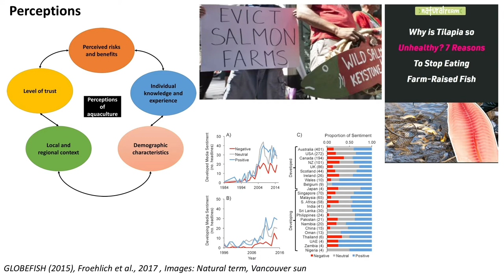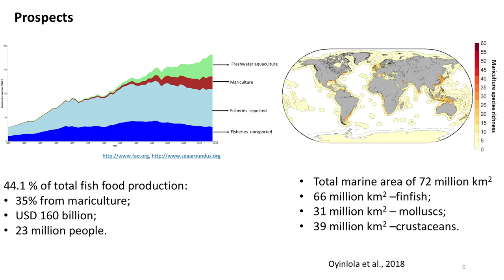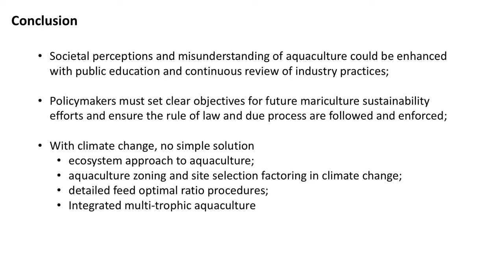Mariculture: Perception and Prospects under Climate Change - by Muhammed A. Oyinlola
to get more information about Nereus Program's activities.

Presenter - Dr. Muhammed A. Oyinlola / Postdoctoral Fellow, Changing Ocean Research Unit, Institute for the Oceans and Fisheries, University of British Columbia

"Aquaculture is the fastest growing food system in the world at 5.8% annual growth (2000–15). Yet the food system is profoundly misunderstood and misrepresented. There is not much difference from other food systems, that is, livestock and crop food systems. Nevertheless, aquaculture, in general, and mariculture, in particular, could be the key to offsetting declines in sustainable seafood supply from capture fisheries, especially given the ongoing impacts from climate change. However, the mariculture sector is also threatened by this same phenomenon. Climate change impacts on marine farming systems will be both direct (e.g., physiology of farm species, and location) and indirect (operational input, i.e., aquafeeds, vaccinations cost). This chapter intends to give a clear definition of aquaculture and system types, the present trends of its production, and possible impacts of climate change on global future seafood supply from mariculture. The chapter also argues for an ecosystem approach to aquaculture, integrated multitrophic aquaculture, proper fishmeal and oil ration programs, and a biosecurity procedure as adaption measures that could assist in strengthening sustainability and reducing the negative consequences of climate change on this sector."  ⎯ from "Predicting Future Oceans", chapter 22

NF Nereus Program: The Nippon Foundation Nereus Program is a global partnership of 17 leading institutes working to advance our comprehensive understanding of the global human-ocean system across the natural and social sciences. Our research spans from oceanography and marine ecology to fisheries economics and impacts on coastal communities.

Nereus Science Conference: The Nippon Foundation Nereus Science Conference was held September 14-15, 2019, at Princeton University. The meeting integrated diverse perspectives, from oceanography to anthropology, to discuss changes in ecological conditions and their social, economic, and policy implications. Over 50 presenters and panelists addressed a multitude of topics, from extreme events and marine pollution to high seas governance and seafood supply chains, all with a view to promoting sustainable and equitable future oceans.